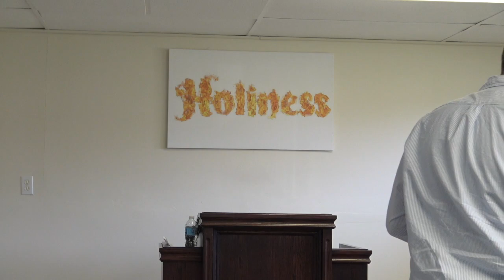You must die before you can resurrect / Sermon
This Sermon is about dying to yourself before you can live in Christ and be saved! God Bless You All!